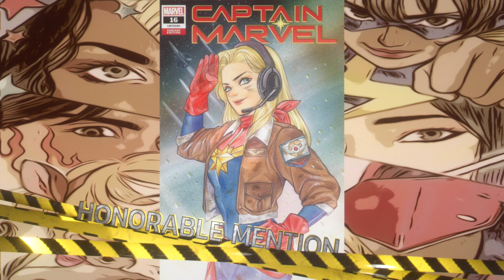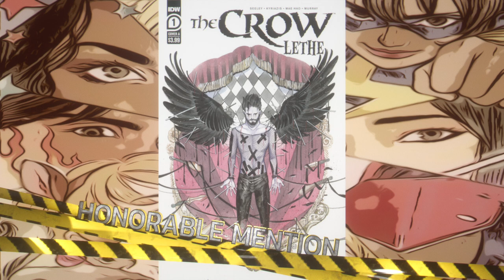Top 10 Peach Momoko Comic Book Covers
We discuss our Top 10 Peach Momoko Comic Book covers. Characters include Spider-Man, Teenage Mutant Ninja Turtles, Ghost-Spider, and more!